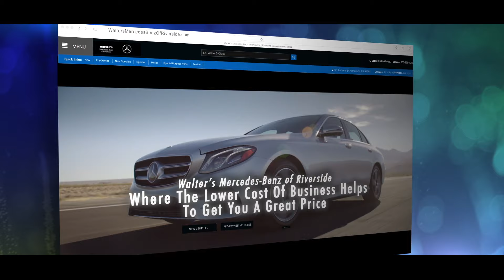Customer Experiences | Walter's Mercedes-Benz of Riverside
As the #1 rated Mercedes-Benz dealer in California for customer service per Dealer Rater 2022, learn why many customers have selected Walter's Mercedes-Benz of Riverside the place to buy their vehicle. Experience the difference.